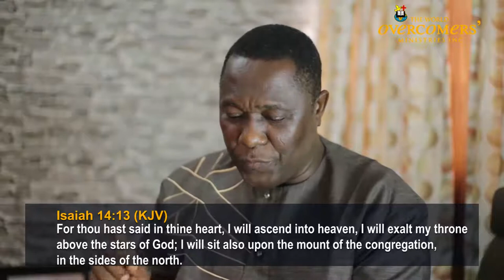Solution has been before problem (Church in Your House S2Ep2)